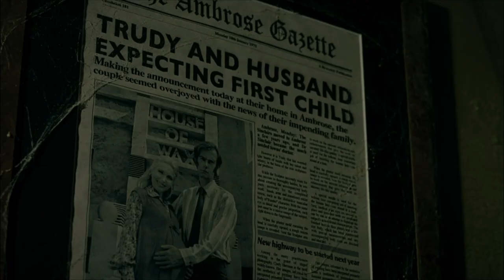House Sinclair: A House of Wax Fan Film Teaser Trailer #1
Video footage: Halloween (1978), It Follows (2014), Friday the 13th Part VI: Jason Lives (1986), Scream (1996), The Thing (1982), Night of the Living Dead (1968), The Monster Squad (1987)